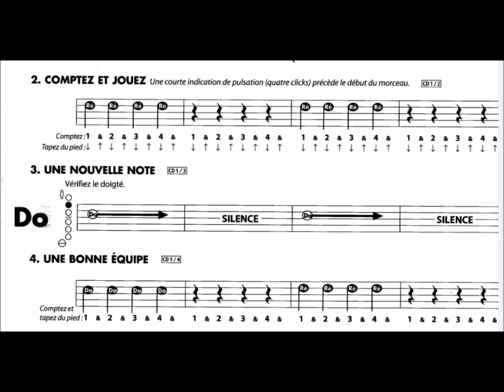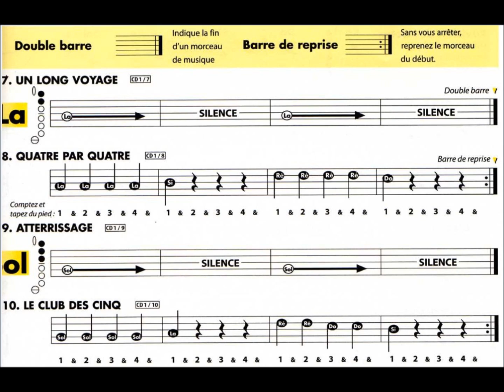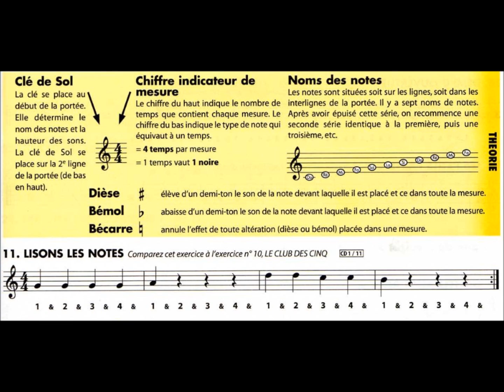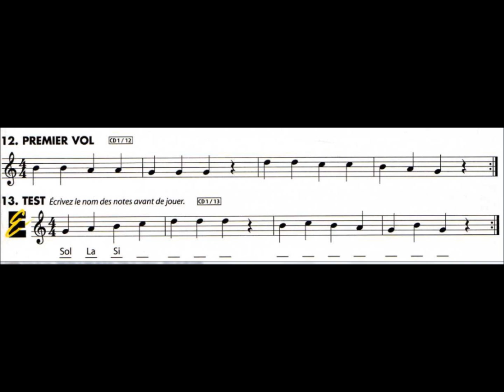fl à bec